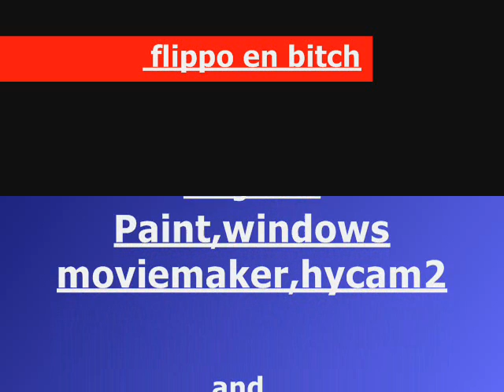flippo & Bitch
lilo and Stitch but than different